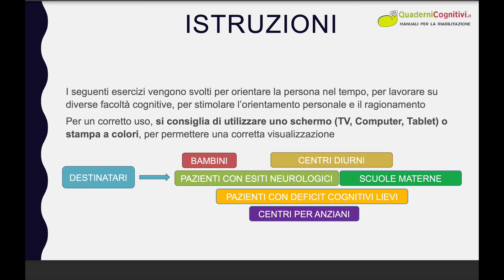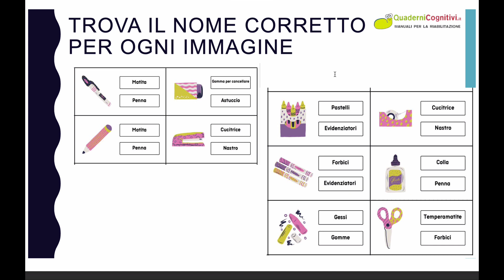Orientamento Personale + di 100 esercizi cognitivi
Questo quaderno mira al lavoro cognitivo in pazienti con decadimento cognitivo in fase moderata e avanzata. Il focus del quaderno è l’orientamento in tutte le sue sfaccettature: personale, temporale e spaziale, ma non solo, il quaderno contiene molti altri esercizi cognitivi che lavorano in modo olistico sul decadimento cognitivo: attenzione, fluenze fonemiche e semantiche, ragionamento, conoscenze semantiche, memoria dichiarativa, linguaggio, concettualizzazione. Questo tipo di training è utile per i centri diurni o i centri per gli anziani,  per i pazienti con esiti neurologici, ma non solo. Per la semplicità della loro forma sono adattabili anche ai bambini in età prescolare.

Il nostro consiglio di applicazione è su schermo (TV, Computer, Tablet) o stampa a colori, per permettere una corretta visualizzazione del compito proposto. Ogni esercizio può essere svolto quindi in gruppo o nella seduta singola con il paziente e non richiede per forza la stampa del modulo in quanto la risposta può essere data dal paziente e commentata dal terapeuta. Tuttavia, in caso di necessita di stampa il quaderno si presta anche alla stampa. Come ogni nostro quaderno al momento dell’acquisto vi verrà inviato il pdf del quaderno con tutti i suoi aggiornamenti.